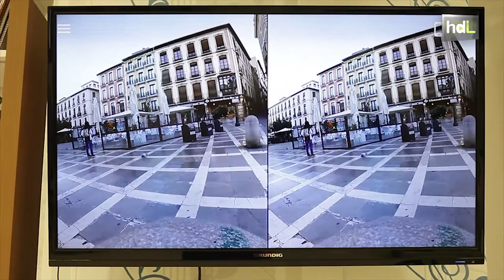HDL Realidad virtual para recuperar recuerdos de juventud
Disfrutar de lugares como el Paseo de los Tristes o el Mirador de San Nicolás. Los usuarios de la Residencia San Juan de Dios de Granada pueden hacerlo sin salir del centro gracias a la terapia con realidad virtual que han comenzado a aplicar. Una terapia que contribuye a ejercitar su memoria y a trabajar, por ejemplo, con su motricidad.